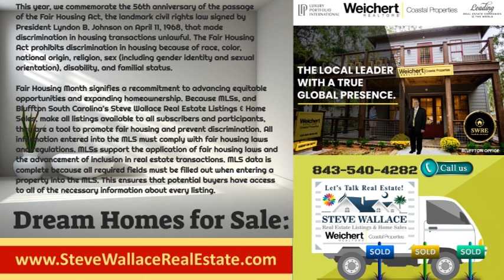April is National Fair Housing Month! Buy a Greater Bluffton, SC Home!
April is National Fair Housing Month! SWRE, Steve Wallace Real Estate, has all the latest Bluffton and Hilton Head real estate property listings from the local mls, multiple listing service. Find listing services homes, houses, villas, condos, townhouses, townhomes, and all types of real estate property listings for sale today in South Carolina.

April is National Fair Housing Month!
This year, we commemorate the 56th anniversary of the passage
of the Fair Housing Act, the landmark civil rights law signed by
President Lyndon B. Johnson on April 11, 1968, that made
discrimination in housing transactions unlawful because of race, color,
national origin, religion, sex (including gender identity and sexual
orientation), disability, and familial status.

Fair Housing Month signifies a recommitment to advancing equitable opportunities and expanding homeownership. Because MLSs make all listings available to all subscribers and participants, they are a tool to promote fair housing and prevent discrimination. So, find and buy your dream home today.

All information entered into the MLS must comply with fair housing laws and regulations. MLSs support the housing laws and the advancement of inclusion in real estate transactions.   MLS data is complete because all required fields must be filled out when entering a property into the MLS. This ensures that potential buyers have access to all of the necessary information about every listing.

🎤 Listen to our home sweet home music and real estate jingle at the bottom of the Steve Wallace Real Estate website homepage.